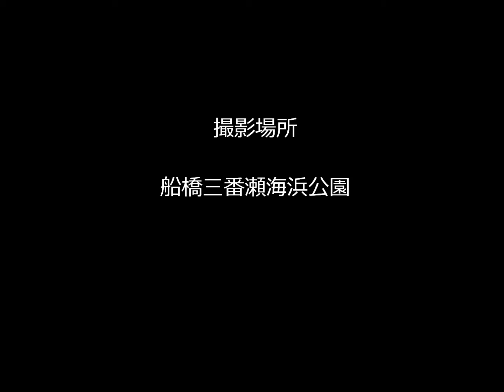RC/~北の無人機・墨田滑空隊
西船隊撮影